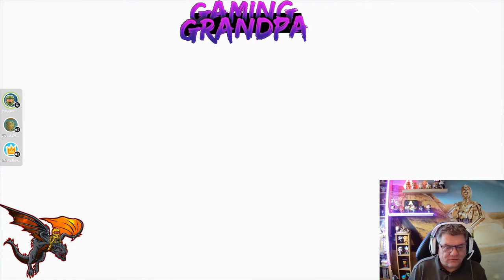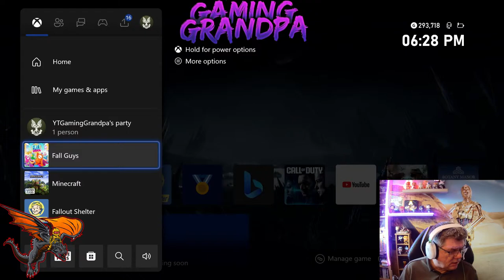Fall Guys With You - 3 Wins Today For Team GG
Greetings and welcome to a fall guys stream, today we are going to be running around the maps and trying to obtain some wins.